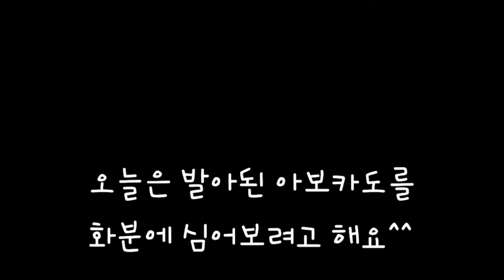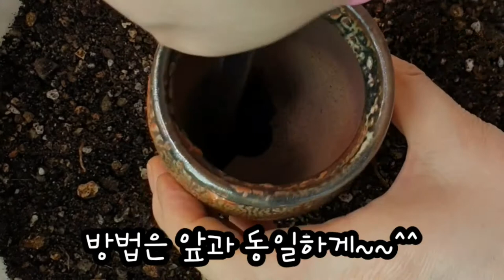아보카도 | 발아된 아보카도 | 화분에 옮겨심기 | 모가지가 길어서 슬픈 아보카도여!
30년만에 전업주부 코스프레 맹꽁's^^
🥑아보카도키우기 도전ㅡ발아된 아이 화분에 옮겨심어 주었답니다.

새싹이 길게 자란후 옮겨도 좋지만
자칫 물만먹여 키우면 기린목 아보카도 되어 낭창낭창 불안하지요.

영상끝까지 보시면 모가지가 길어서 슬픈 낭창낭창한 아보카도 모습도 보실수 있답니다ㅋㅋ

예쁘게 잘 키워서 또 보여 드릴게요~♡♡

After 30 years, a full-time housewife cosplay is completely ^^ 🥑 The challenge of raising avocados-I transferred them to the sprouted child's pot.
You can move it after the bud has grown long,
If you just feed with water, you can become a giraffa avocado, and you are anxious.
If you look at the end of the video, you can see a sad avocado and avocado because all the branches are long.
I will grow it up pretty and show you again~.